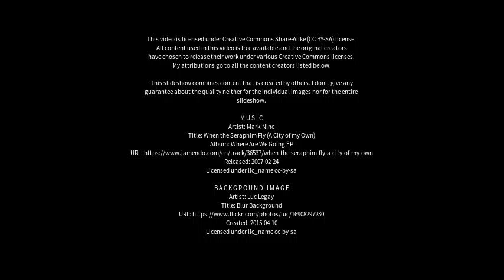Best places to visit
Best places to visit - Pulborough (United Kingdom) Best places to visit - Slideshows from all over the world - City trips, nature pictures, etc.